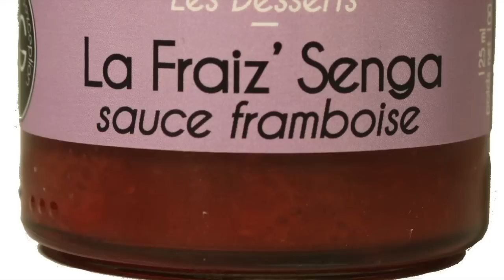Présentation de la Foodizbox de Janvier par Noëmie Honiat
Noëmie vous présente le FoodizBox de Janvier 2014 !
Non, non, non, le mois de janvier ne sera pas gris. C'est décidé !
On ne veut pas d'un mois morne, contraint de boire du bouillon pour se remettre de la crise de fois de décembre, contraint de rester enfermé chez soi pour se soigner d'un mauvais rhume, contraint de devoir remonter son écharpe jusqu'au front pour cacher son teint fadasse...
Non, Nous, ce que nous voulons c'est un mois de janvier tout en couleur et en légèrté, faire le plein de vitamines et de bonnes nouvelles !